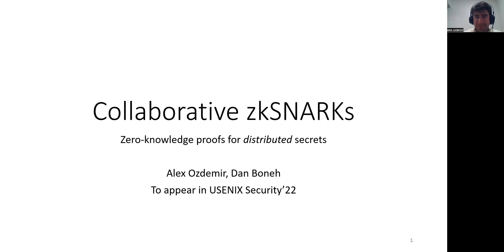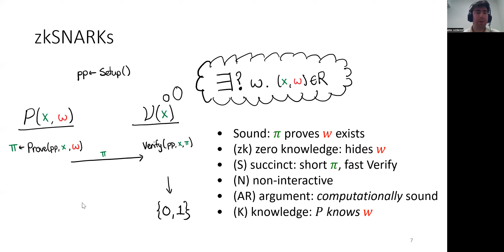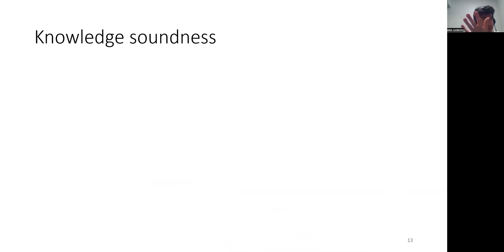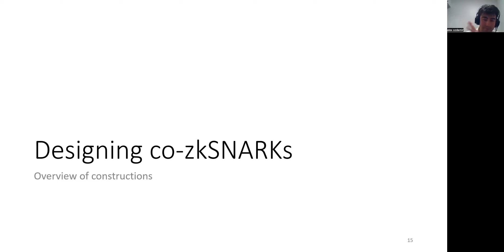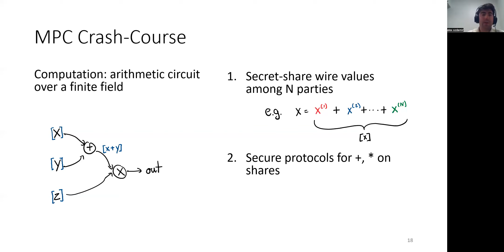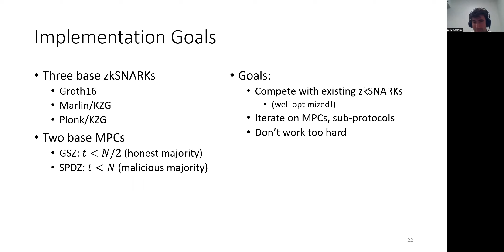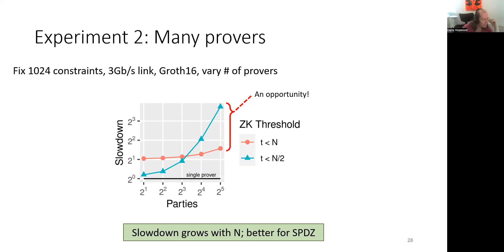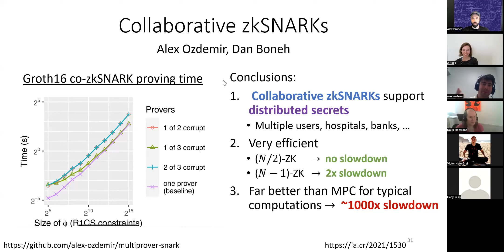zkStudyClub: Collaborative zkSNARKs (Alex Ozdemir, Stanford University)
This week, we have Alex Ozdemir of Standord University present his recent work co-authored by Dan Boneh: "Collaborative  zk-SNARKs:  Zero-Knowledge  Proofs  for  Distributed  Secrets." This work defines collaborative  zk-SNARKs: proofs  over the  secrets  of  multiple,  mutually  distrusting  parties.  We  construct these  by  lifting  conventional  zk-SNARKs  into  secure  protocols  among N provers  to  jointly  produce  a  single  proof  over  the  distributed  witness.We  optimize  the  proof  generation  algorithm  in  pairing-based  zk-SNARKs  so that  algebraic  techniques  for  multiparty  computation (MPC)  yield efficient  proof  generation  protocols.  For  some  zk-SNARKs,  optimization is  more  challenging.  This  suggests  MPC "friendliness"  as  an  additional criterion  for  evaluating  zk-SNARKs.